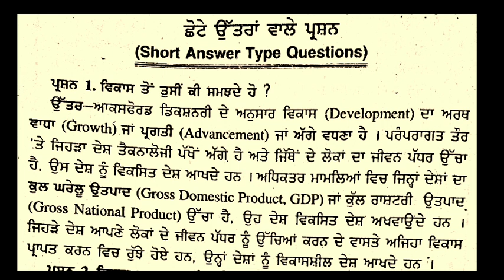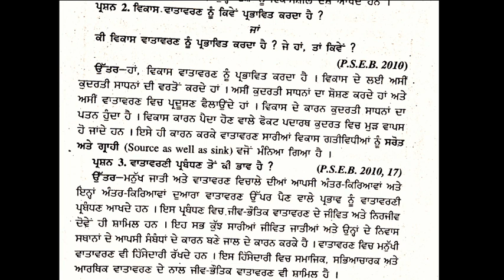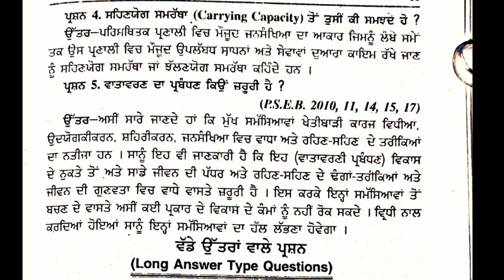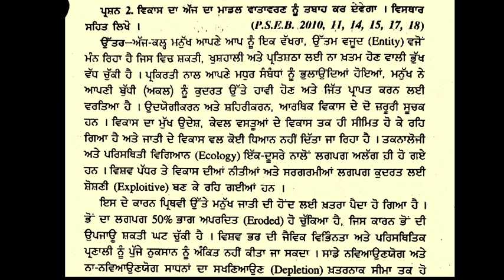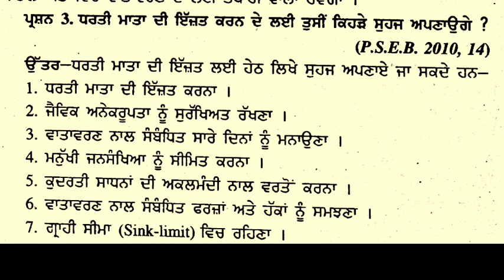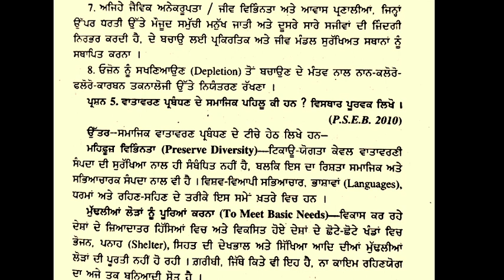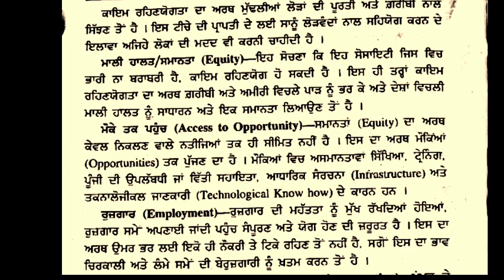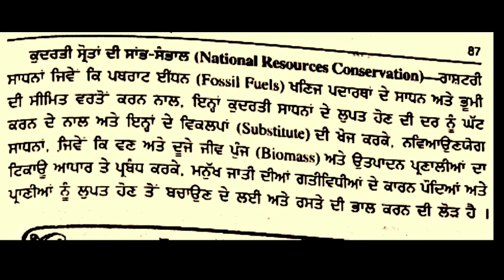12th EVS ਵਾਤਾਵਰਨ ਸਿੱਖਿਆ ,L-4 ਵਾਤਾਵਰਨੀ ਪ੍ਰਬੰਧਨ 1 # Environment Management-1/ Bainch Manmohan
12th EVS ਵਾਤਾਵਰਨ ਸਿੱਖਿਆ ,L-4 ਵਾਤਾਵਰਨੀ ਪ੍ਰਬੰਧਨ  1 # Environment Management-1/ Bainch